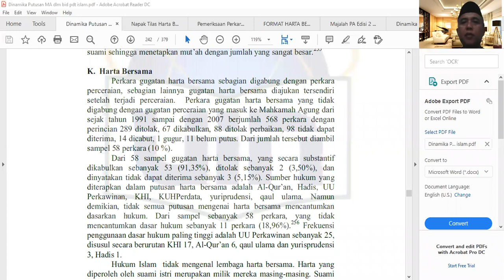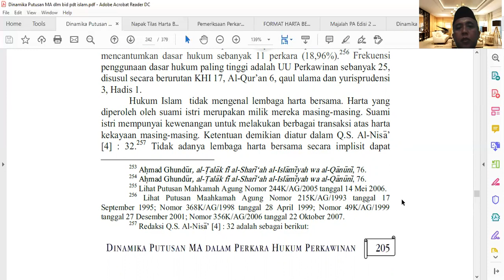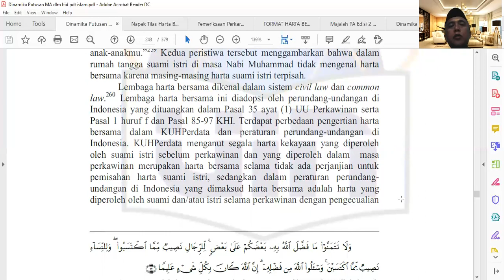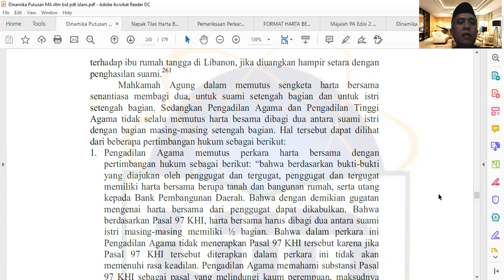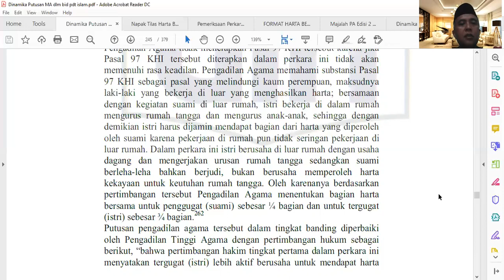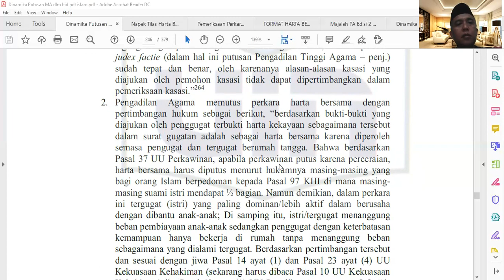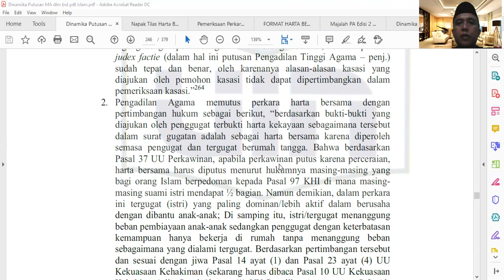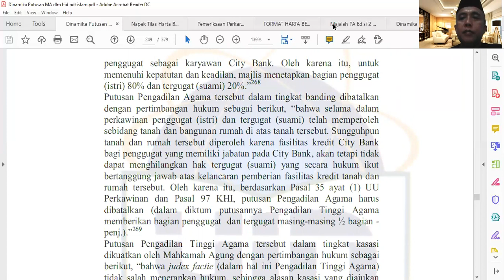Dinamika Penyelesaian Sengketa Harta Bersama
Bgm variasi putusan pengadilan agama ttg sengketa Harta Bersama ? Silakan simak tayangan berikut.

Bahan perkuliahan hukum penyelesaian sengketa keluarga